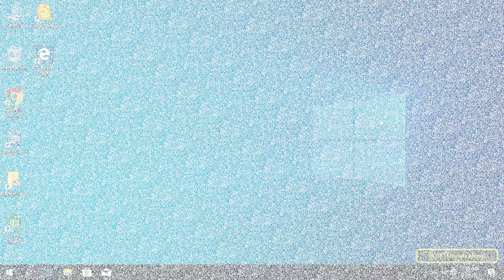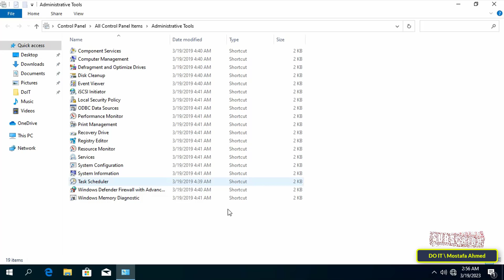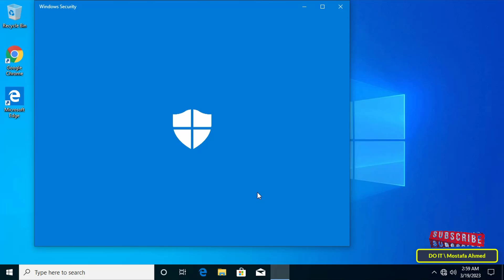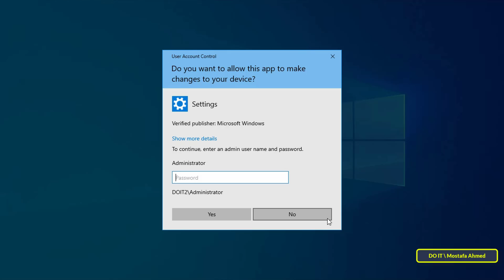How to SetUp Limited User Accounts in Windows 10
In this video, I explain how to create a new user on Windows 10, but a user with limited permissions. If you have one computer and another user wants to use the computer, you can create a limited user to prevent him from accessing or changing any Windows settings. As the limited user cannot, for example, install applications, change the region, and also change the language, time, and other powers available to the administrator. In any case, Windows 10 allows you to create a limited user, and the creation method is very simple, and you can also convert the limited user into an Administrator user. You must be logged in as an administrator to be able to create a limited user.
How to Create a New Limited User Account on windows 10,
How to Create New User Account on Windows 10,
How to Create Limited-Privilege User Accounts in Windows 10,
How to Create a local user account in Windows10,
How to create a very restricted user account into windows 10,